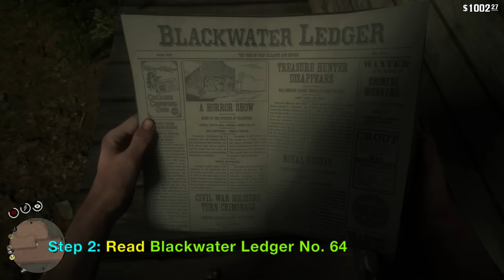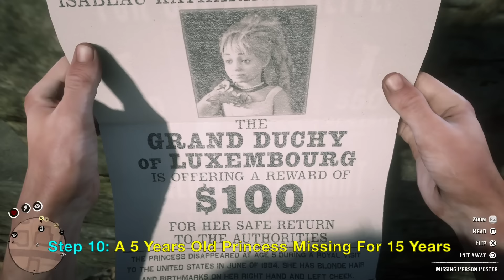Missing Princess Upstairs of Van Horn Fence in Red Dead Redemption 2 (RDR2): Find Princess Isabeau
Second Floor of Van Horn Fence is explored to find the missing Princess Isabeau Katharina Zinsmeister. In Red Dead Redemption 2, there posters and newspaper articles that offer reward for finding a missing princess from Luxembourg. She is rumored to be taken to a small town, and Van Horn seems like the place because a reward poster is posted in front of the Saloon. The Van Horn Fence also has a chest luggage with IKZ, which are the initials of the princess from Luxembourg. Many people wander if the second floor is where the missing princess Isabeau is located. Therefore, a trick is used to get up to the second floor to try to find her there. In addition, many places are searched while looking for her. Also contains conversations in the Saloon of Van Horn about her disappearance. Gameplay walkthrough on PlayStation 4 Pro version of Red Dead Redemption 2.

0:00 Introduction
0:08 Look For Newspapers In Satchel
0:15 Read Blackwater Ledger No. 64
0:22 Notice Royal Kidnap Article
0:31 Read and Go To Royal Kidnap Article
0:39 $1000 Reward for Info on Princess Isabeau
0:48 Rumor she was taken to a small town
1:05 Go To Saloon
1:17 Inspect Poster On Saloon Wall
1:26 A 5 Years Old Princess Missing For 15 Years
1:37 She Is From Luxembourg
1:44 Go Inside Saloon
1:51 Order a Drink
2:01 Listen To Gossip About Missing Princess
2:36 Could This Be Princess? Check Right Hand
2:51 Check Left Cheek
2:56 Probably No Birthmark
3:03 But She Is Blond and Wears Necklace
3:54 Go To Fence
4:18 Look For a Chest with IKZ Initials
4:37 IKZ = Isabeau Katharina Zinsmeister
4:43 Great coat of arms of Luxembourg
4:51 There are 2 Dolls and Baseball with Bat
5:01 Below are Riding Horse and Child Tricycle
5:14 Definitely Belongings of Missing Princess
5:21 Notice Staircase to Second Floor
5:33 Inside Door to Second Floor is Locked
5:44 Rob Shopkeeper
6:02 Lasso and Hogtie Shopkeeper
6:31 Exit Fence Store
6:40 Outside Door To Second Floor Also Locked
7:03 Go Upstairs
7:11 Our Head Bumps Into Invisible Ceiling
7:20 Crouch Mode and Go Up
7:26 Now Our Back Hits Invisible Ceiliing
7:30 Our Trick Doesn't Work On Ceilings
7:42 Wield Lasso, Aim, Jump Allows a Peek Up
7:51 Mostly Empty Shelves
9:13 Move Stagecoach Next To Fence Store
9:37 Hop On Stagecoach Using Roof
9:46 Use Trick To Get Inside Second Floor
10:09 Move Right and Go First Person View
10:39 3rd Person Mode To See Ceiling Structures
11:26 Check Between Bath and Rental Room
12:01 Check Horse Shoeing Building